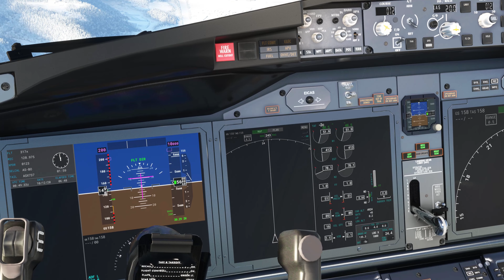Boeing 737-Max Snow Landing at Innsbruck | Microsoft Flight Simulator - 4K Ultra Graphics RTX 3060ti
In this Microsoft Flight Simulator video, I am going to Snow landing at Innsbruck with an Boeing 737-Max filmed in 4K Ultra Graphics. I used the Tobii Eye Tracker 5 (which now supports Microsoft Flight Simulator) for all cockpit and wing view movements. The Snow and the mountainous landscape of Innsbruck were just breathtaking and surreal. Landing was really smooth but I kind of overshot the runway, so had to do a left 180 turn left to taxi a bit on runway then had to hit the taxiway and park at gate. The thing I really don't like about the original Innsbruck airport from ASOBO Though, is that there are absolutely no ramps or gates at this airport. I should consider buying the ORBX Scenery but I hate paying for a new scenery every time.
 Socials 👇🏻
System Specs:
Processor - Intel Core I9-10900f
Graphics Card - ZOTAC GEFORCE RTX 3060TI 8GB
System RAM - Corsair Vengeance 64GB
Graphic Settings:
4K Ultra Settings, Motion Blur off, 100% render scale

Mods:
Game: Microsoft Flight Simulator
Aircraft: Bredok3D Boeing 737-Max
Airport: Innsbruck, Austria
Nature:  Landing